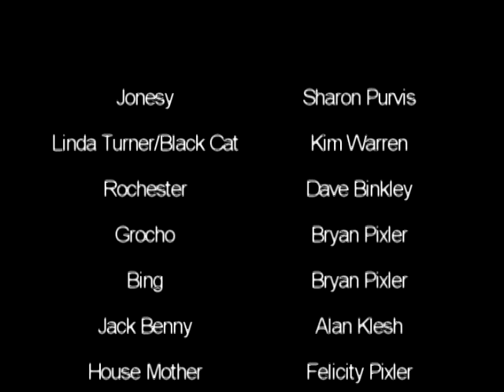Super Hero 101 Virtual Comics - Black Cat 21 B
Super Hero 101 Virtual Comic Black Cat 21 B - A Day With Linda Turner "Christmas Party"